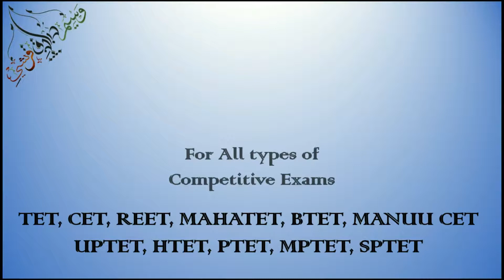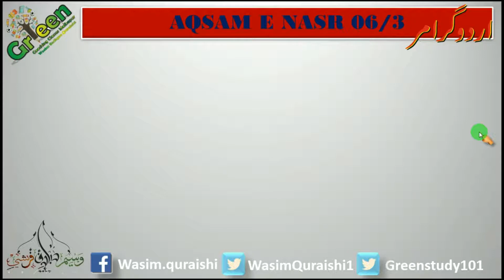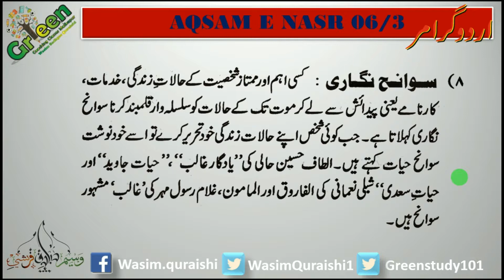Maktub Nigari or Sawane Nigari 06.03 Urdu Grammar | All Type Of Competitive Exam Like REET, CTET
Maktub Nigari or Sawane Nigari
Asnafe Nasr Ki Kisme Urdu Grammar for All Type Of Competitive Exam Like REET TET  CTET UPTET  HTET MANUU CET NEET TAIT SET Etc.